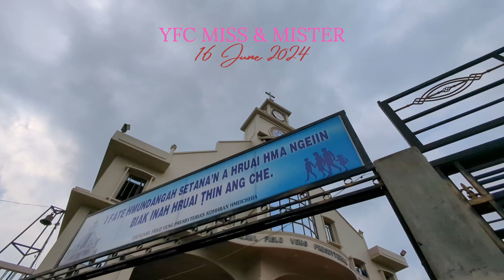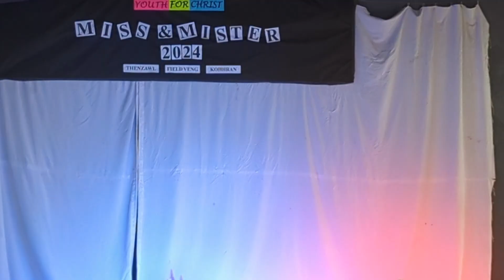YFC MISS / MISTER thlanna || Thenzawl Field Veng Kohhran Youth For Christ